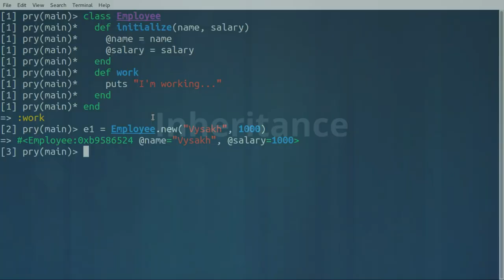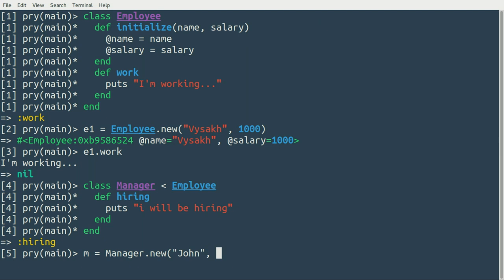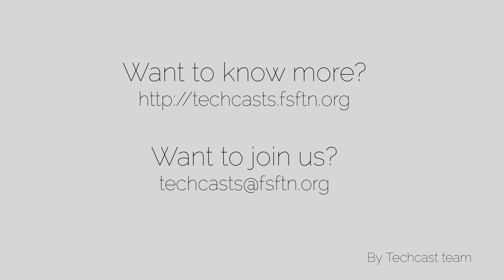Ruby: Inheritance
Inheritance in Ruby